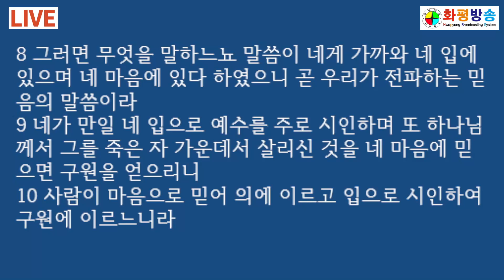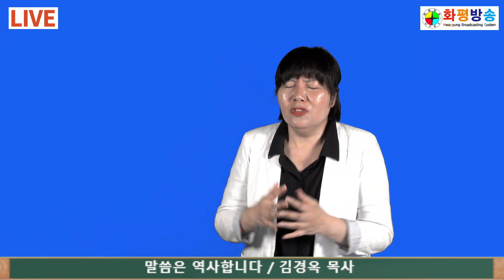화평방송 - 말씀은 역사합니다 (롬 10장 8~10) 김경옥 목사 화평교회